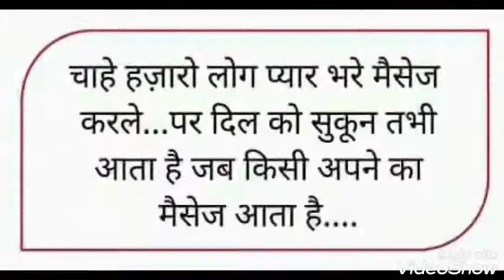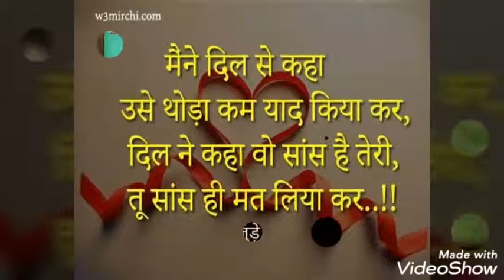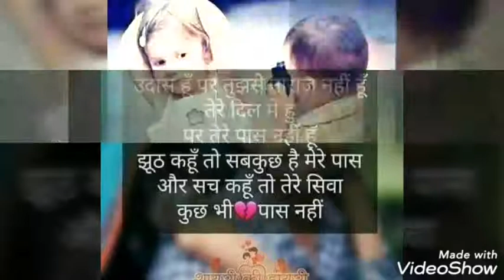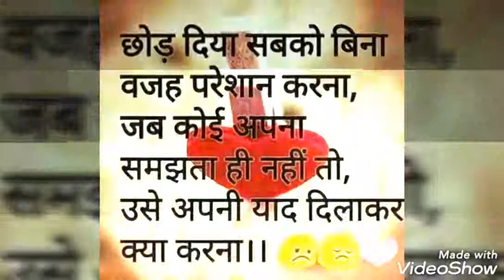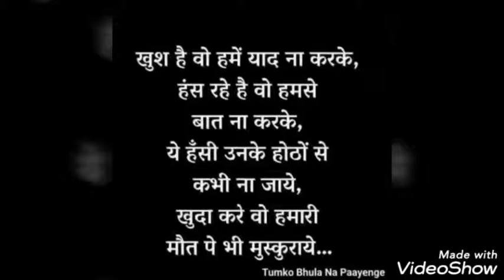Intzar hai tera